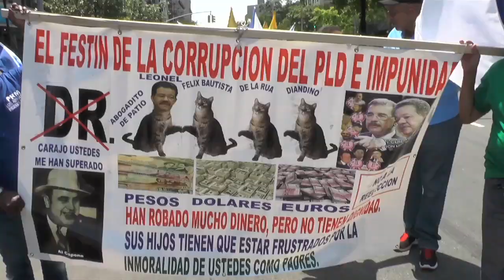Convergencia realiza marcha alto manhattan